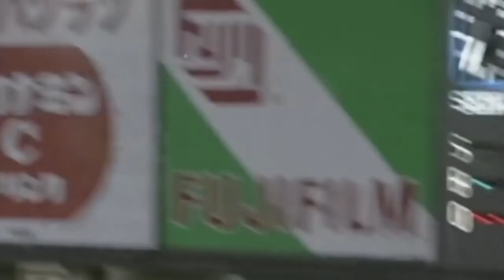Hideki Matsui // Godzilla